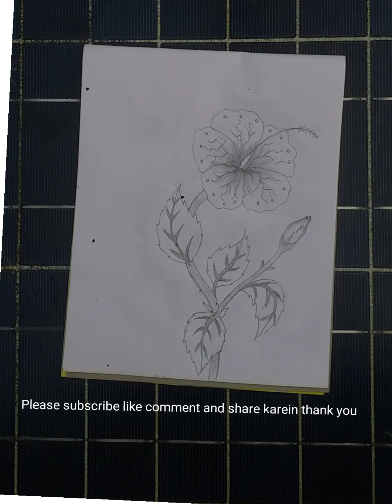how to draw a beautiful Hibiscus using by pencil Hibiscus banane ki sabse Aasan Vidhi Kya Hogi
how to draw a beautiful hibiscus sketch using by pencil.
 how to draw a beautiful hibiscus from pencil sketch .
how to draw a beautiful Hibiscus from easily.
 gudhal kis Prakar banaya jata hai .
gudhal banane ki sabse Aasan Vidhi kya hogi.
gudhal Kaise banana chahie.
 gudhal Ka Chitra kis Prakar Kiya jata hai .
gudhal banane ki sabse Aasan Vidhi sikhen  athwa Jaane .
gudhal ka chitran kaise karna chahie .
beautiful Hibiscus drawing.

Smriti drawing